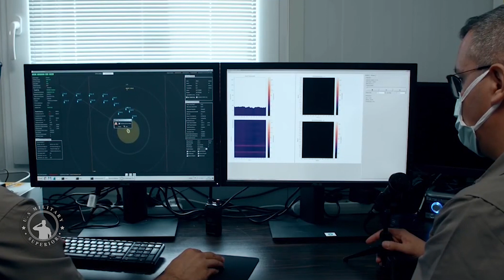Turkish Navy Tests Roketsan AKYA Next-Generation Torpedo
The Turkish Navy has test-fired its new AKYA heavyweight torpedo from the TCG Preveze attack submarine, the defense ministry announced on Monday. The exercise was carried out with the help of the MUREN battle management system in the Sea of Marmara.